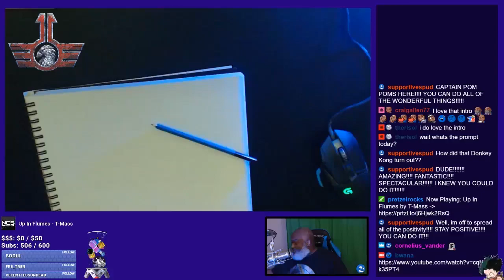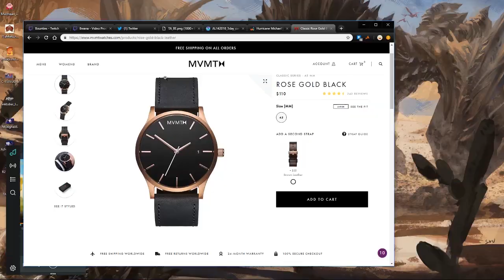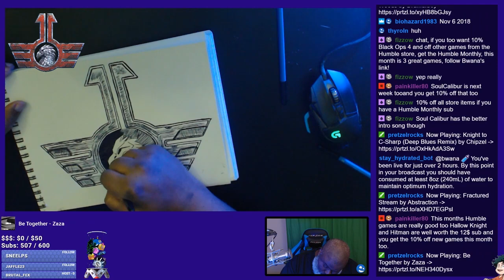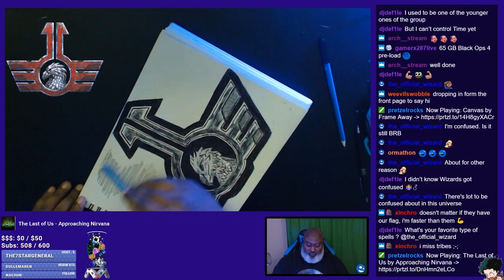Bwana Draws - Inktober Day 9 - "Blood Eagle"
Day 9 for Inktober and I decided to draw the Blood Eagle logo from Tribes Ascend

Music is Flag Capture music from Tribes Ascend